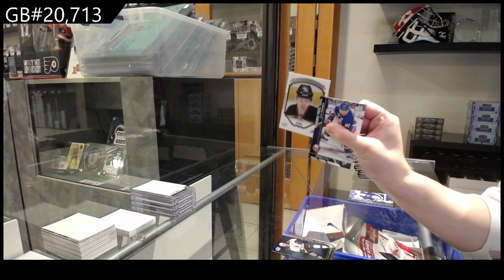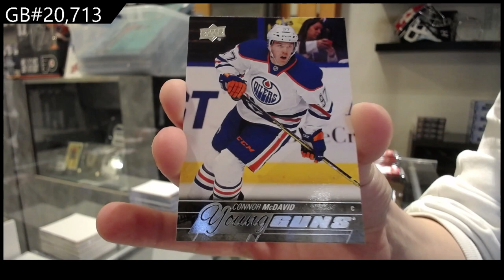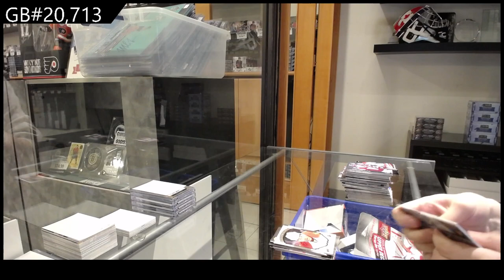2015-16 Upper Deck Series 1 Hockey Box Break - CNC GB #20,713